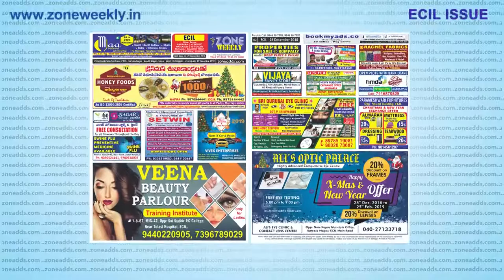Watch Zone Weekly - Local Info - 25th December Issue | zoneadds.com